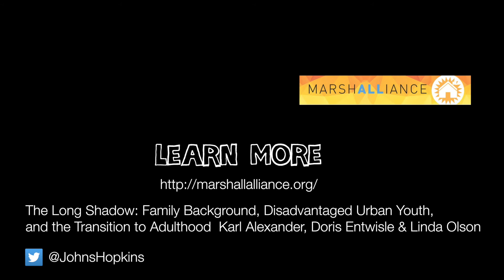Karl Alexander - The Thurgood Marshall Alliance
Karl Alexander received his B.A. degree from Temple University and his Ph.D. in Sociology from the University of North Carolina at Chapel Hill. He spent spent his entire academic career at Johns Hopkins. He has been President of the Southern Sociological Society and editor of the Journal Sociology of Education, and is a Fellow of the American Education Research Association.